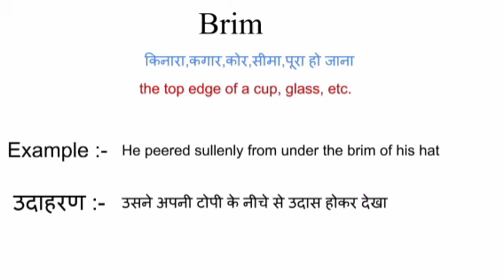Brim meaning in hindi | brim ka matlab kya hota hai | word meaning English to hindi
brim meaning in hindi
brim ka matlab kya hota hai
english to hindi
word meaning
what brim
brim का हिंदी अर्थ